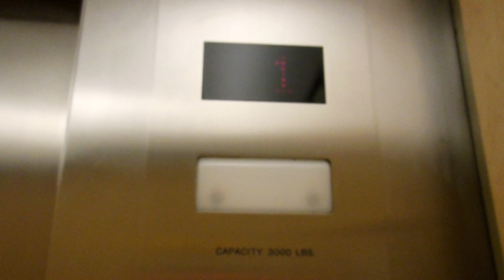EPIC MOTOR Westinghouse Hydraulic Elevator @ Sears Hanes Mall Winston Salem NC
Get this elevator while you can, because this store will be closing in 2019 as one of 40 that close.